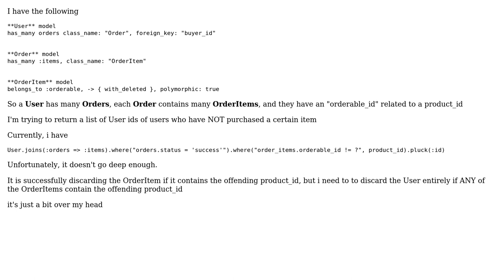Multiple joins rails confusion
With thanks & praise to God, and with thanks to the many people who have made this project possible! | Content (except music & images) licensed under CC BY-SA | Music | Images & others | With thanks to user Marcelo Ribeiro user Bryan Spence and the Stack Exchange Network Trademarks are property of their respective owners. You are responsible for your own actions.